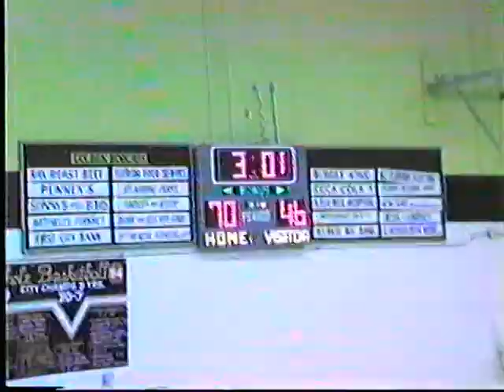JV Basketball: Buchholz 81 Gainesville High 53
1/17/1986. Buchholz High School. Gainesville, FL.